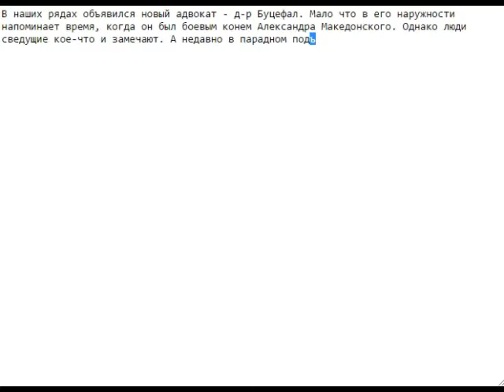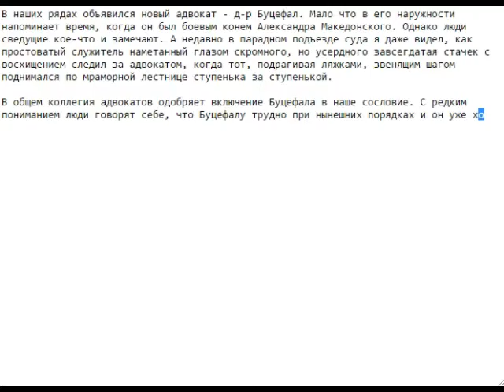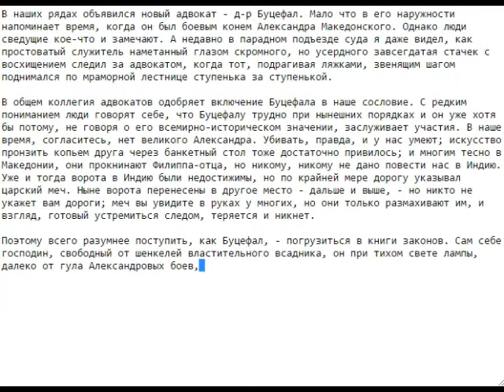Ф. Кафка - Новый адвокат